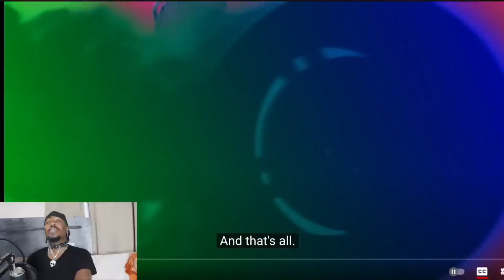Drag Race Brasil & Drag Race Philippines 2 Meet The Queens Rawview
If you're new here welcome! For the rest of my piggies wazzup?? This Is a special rawview meet the queens for drag race brazil and philippines.